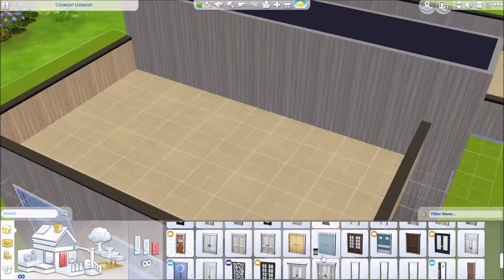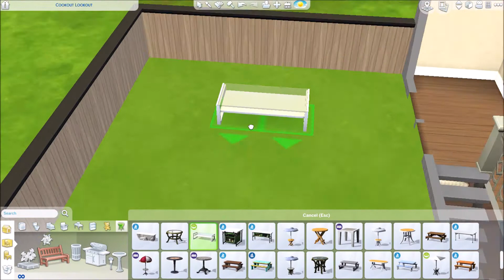Sims 4 House Build - Modern Lookout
Available on the Gallery ID: simsam94 or Modern Lookout

Featuring 4 Bedrooms, 3 bathrooms, open lounge, kitchen & dinning area and roof top garden.